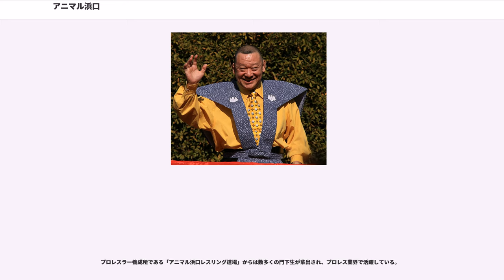アニマル浜口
アニマル浜口（アニマルはまぐち、1947年8月31日 - ）は、日本の元プロレスラー、ボディビル指導者。本名は濱口 平吾（はまぐち へいご）。ボディビルダー出身で国際プロレスや新日本プロレスで活躍し、闘将のニックネームで呼ばれた。愛称は「浜さん」。
武蔵野学院大学日本総合研究所客員教授。アニマル浜口レスリング道場主宰。血液型A型。

女子レスリング選手の浜口京子は長女。島根県浜田市出身。
父親が事業に失敗し、9人兄弟を抱える家族の生活が困窮したため、小学5年生時（1958年）、母親と妹と一緒に島根県浜田市から親戚の住む大阪府堺市へ移る。中学2年生時に単身で故郷の長兄宅に戻り、牛乳配達のアルバイトをしながら学校に通っていたが、母親の勧めで再び大阪に移り中学を卒業、家計を助けるため高校進学を断念する。

その後は名古屋市、東京、横浜市と工事現場を転々とする毎日だったが、ある日、横浜で酔っぱらった勢いで横浜市電を止めた先輩の姿を見て、「いつまでこんな生活をしているのか。原点に戻ろう」と一念発起し、16歳時（1963年）に大阪へ戻って製鋼所へ就職し、その間に重機操縦士免許を取得する。

1964年に、17歳でボディビルを始め、1969年にミスター兵庫コンテスト準優勝を受賞。同年8月にボディビル界との繋がりが強かった国際プロレスに入団、プロレスラーに転向する。デビュー戦は同年9月20日の岡山県高梁市民会館における対本郷清吉戦で、反則負けを喫している。後にパートナーとなるマイティ井上も、同じボディビルジムに通っていた。入門と同時にグレート草津の付き人を務める。

浜口には格闘技の経験がなく、身長も180cm未満でレスラーとしてはけっして恵まれた体格とは言えなかった。だが当時の国際プロレスにはカール・ゴッチやビル・ロビンソンといった、後に名コーチとしても名を馳せるレスラーが出入りしており、彼らから基礎を教わることでレスラーとしての礎を築く。またテクニシャンで知られる同門の寺西勇や井上の動きを見習い、頭脳的（ときに狡猾）なプレーを自らのものとする。1970年にはリングネームをアニマル浜口に改める。

1972年に海外修行で渡米し、ディック・ザ・ブルーザーが主宰するインディアナ州インディアナポリスのWWAへ遠征。ヒゴ・ハマグチ (Higo Hamaguchi) のリングネームでミツ荒川のパートナーとなり、膝下までの田吾作タイツに下駄ばきの日本人ヒールとして、ブルーザー、ウイルバー・スナイダー、カウボーイ・ボブ・エリス、ムース・ショーラック、セーラー・アート・トーマスなどのトップスターと対戦した。

1973年の帰国後は国際プロレスのメインイベンターの1人となり、同年7月9日には大阪府立体育館にてバディ・ウォルフを相手に金網デスマッチに初挑戦。以降、ディック・マードック、ブラックジャック・マリガン、ビル・ワット、スーパースター・ビリー・グラハム、バロン・フォン・ラシク、レイ・スティーブンスなどの大物外国人ともシングルマッチで対戦したが、しばらくタイトルには恵まれず、1976年に2度目の海外修行に出発。カナダ・カルガリーのスタンピード・レスリングではリッパー・コリンズをマネージャーに迎え、ミスター・ヒトと組んでインターナショナル・タッグ王座を獲得。プエルトリコのWWCではゴードン・ネルソンをパートナーに、アントニオ・ロッカ&ミゲル・ペレスから北米タッグ王座を奪取した。

1977年、IWAワールド・シリーズの第6回大会に合わせて帰国したと同時に、心機一転コスチュームをワンショルダータイツに変更。ワールド・シリーズと同時開催となったIWA世界タッグ王座争奪トーナメントでは寺西とのコンビで出場して決勝まで進出。3月25日に行われた決勝でビッグ・ジョン・クイン&クルト・フォン・ヘスに敗れIWA世界タッグ王座獲得を逃したものの、翌3月26日、草津との新コンビでクイン&ヘスを破りIWA世界タッグ王座を獲得。以降、ワイルド・アンガス&マスクド・インベーダー（プリティボーイ・アンソニー）、ジプシー・ジョー&キラー・トーア・カマタ、エリス&ザ・キラーなどのチームを下して王座を防衛し、末期国際...